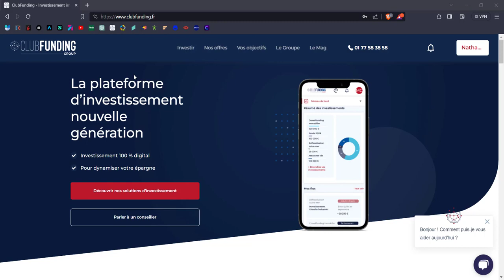ClubFunding - Comment investir